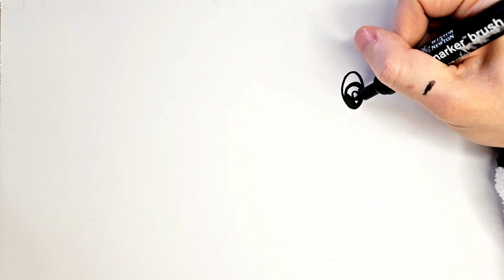Caterpillar Rainbow Drawing, Painting, Coloring for Kids & Toddlers | Let's Draw,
Caterpillar Rainbow Drawing, Painting, Coloring for Kids & Toddlers | Let's Draw, Glitter Paint